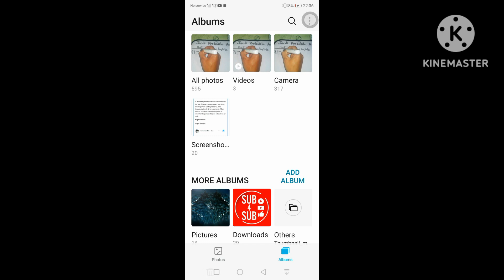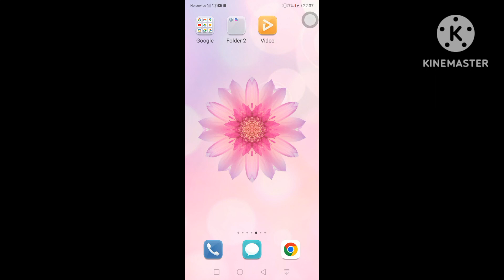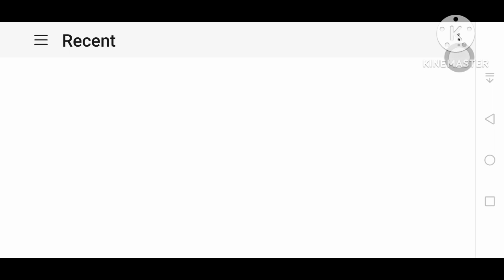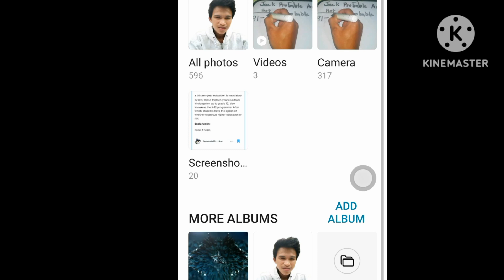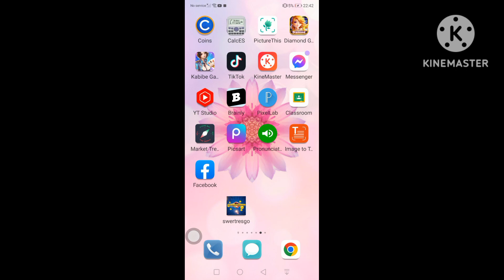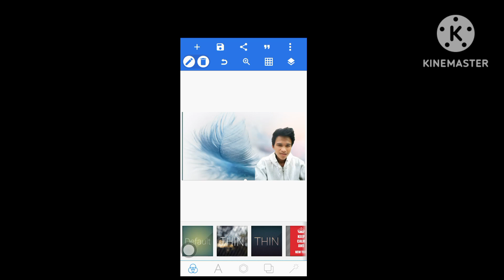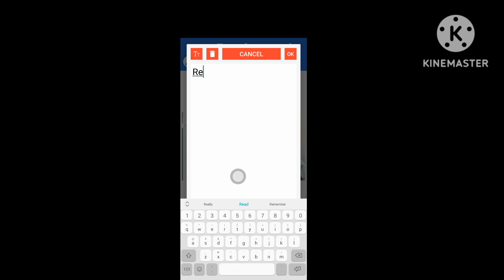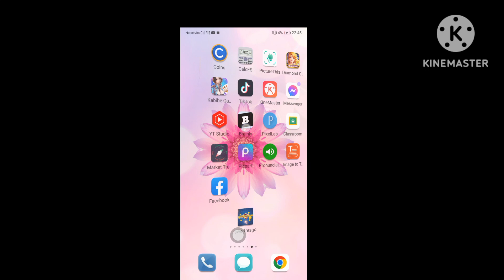Paano ba palitan ang ating background gamit lang ang cellphones - background remover